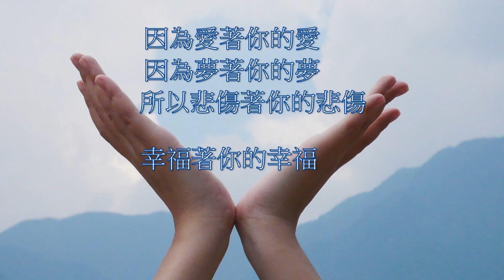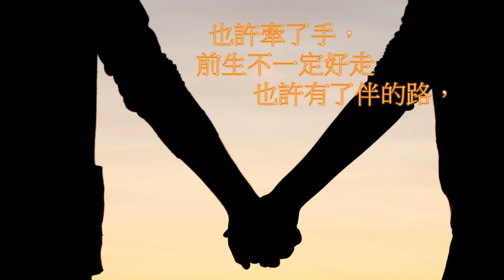Holdhand Video for ICC Mother day